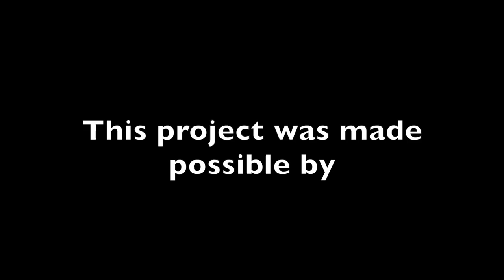Teens Take Action: Mental Health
Youth from Groundwork Somerville, Teen Empowerment, The Welcome Project, and Somerville Media Center met 4 times over the course of a year to discuss in depth issues that mattered to them and produce original videos about those topics. In this video, youth talk about mental health--how to recognize unhealthy patterns, how to reach out and seek treatment, and how to destigmatize mental health and wellness.

This project was supported by a grant from the Somerville Arts Council and the Mass Cultural Council.